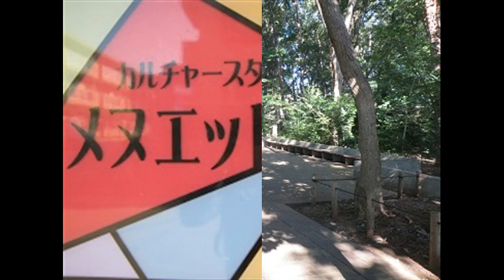アリラン (日本語歌唱) 朝鮮民謡 아리랑 Arirang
『아리랑　Arirang　アリラン』　　朝鮮民謡・作詞者不詳

アリラン　アリラン　アラリヨ
アリラン峠を　越えゆく

私を捨てて　行く人は
一里も行けずに　足が痛む

広い夜空にゃ　星も多く
おいらの暮らしにゃ　苦労も多い

絹のぼんぼりに　灯(あかり)をともせ
都のぬしの　おかえりだ

世界の名曲を日本語歌詞で歌う 　World-famous songs in Japanese